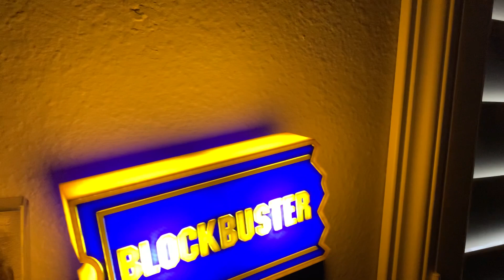Blockbuster Lighted (LED) Sign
This is my Blockbuster Lighted Sign, and I LOVE IT!!! I found it on Etsy. The seller is Paul Barley and he did a fantastic job in making this. And it came with extra bulbs and goodies (candy). His business is called The 3rd Dimension Gifts.